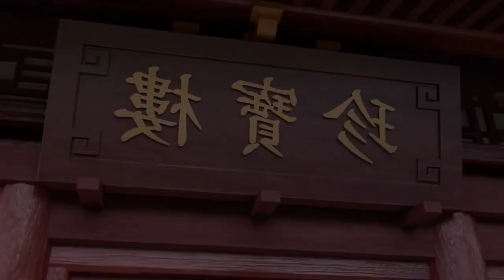reborn for revenge episode 5 in hindi explaination| master of Alchemy part 5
ten thousand world season 2 episode 53 in hindi explaination
ten thousand world season 2 episode 54 in hindi explaination
ten thousand world season 2 episode 55 in hindi explaination
ten thousand world season 2 episode 56 in hindi explaination
ten thousand world season 2 episode 57 in hindi explaination
ten thousand world season 2 episode 58 in hindi explaination
ten thousand world season 2 episode 59 in hindi explaination
ten thousand world season 2 episode 60in hindi explaination
ten thousand world season 2 episode 61 in hindi explaination
ten thousand world season 2 episode 62 in hindi explaination

tales of demons and gods season 6 episode 14 in hindi explaination
tales of demons and gods season 6 episode 15in hindi explaination
tales of demons and gods season 6 episode 16 in hindi explaination
tales of demons and gods season 6 episode 17  in hindi explaination
tales of demons and gods season 6 episode 18  in hindi explaination
talestellar transformation season 5 in hindi explaination s of demons and gods season 6 episode 19  in hindi explaination
tales of demons and gods season 6 episode 20 in hindi explaination
tales of demons and gods season 6 episode 21 in hindi explaination
tales of demons and gods season 6 episode 22 in hindi explaination

stellar transformation season 5 in hindi explaination episode 20
stellar transformation season 5 in hindi explaination 21
stellar transformation season 5 in hindi explaination
stellar transformation in hindi explaination
stellar transformation English cc

perfect world in hindi explaination
perfect world anime oi explanation
perfect world new episode
perfect world new episode English cc
perfect world perfect world perfect world perfect world perfect world

battle through the heavens season 6 new episode
battle through the heavens season 6 episode 20 btth bttth miss voice over btth